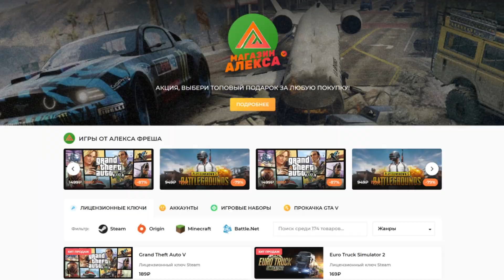SnowRunner 2021 - Стройка Завода - Амур #48